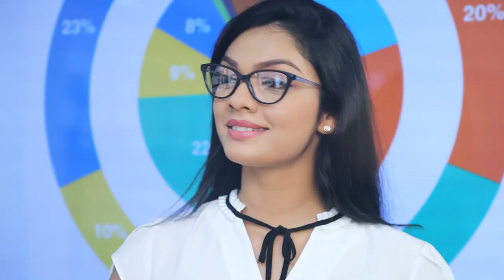ජනතාවට පහසු වන පරිදී රාජ්‍ය සේවයක් ඇති කරන්න සූදානම් | Breaking.lk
ජනතාවට පහසු වන පරිදී රාජ්‍ය සේවයක් ඇති කරන්න සූදානම්